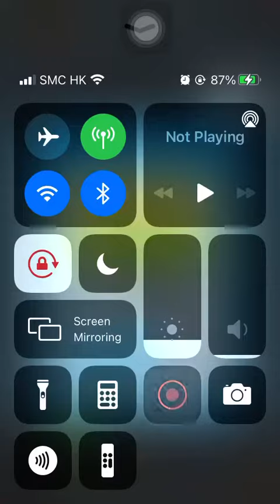Special Missions 1 20221026 Aggretsuko : Short timer Strikes Back! 烈子 Puzzle Gameplay